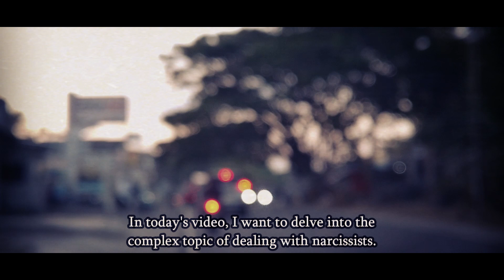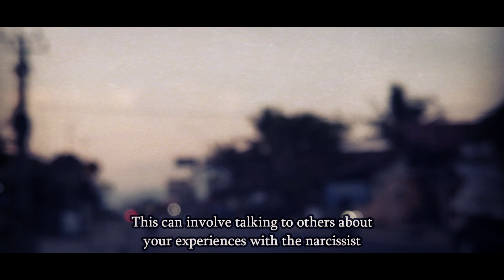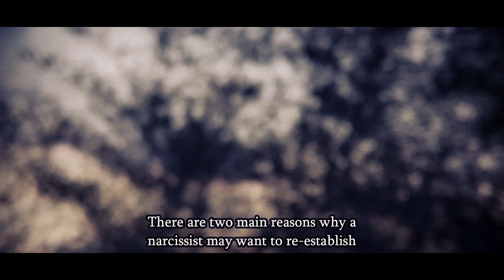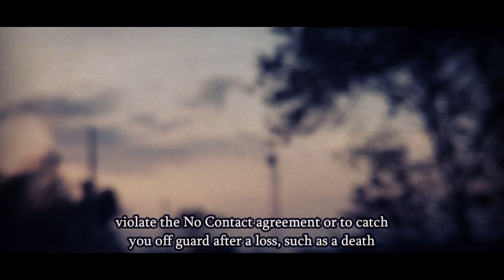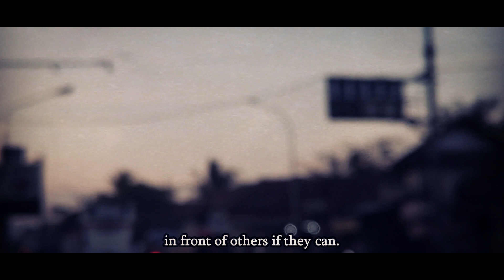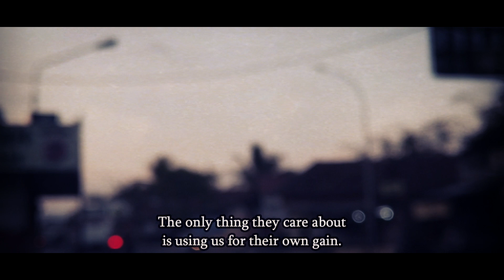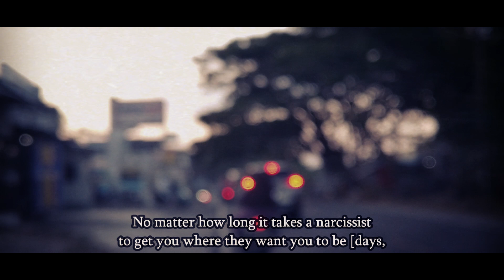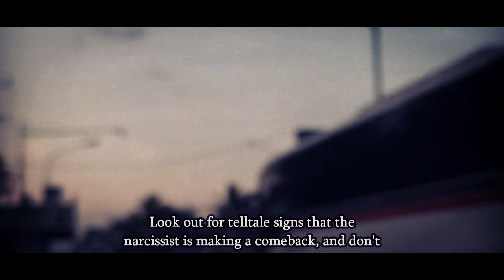💪🏼The BOLD Move To MAKE a Narcissist Who Tries To Destroy You REGRET His Actions❗❗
Narcissists are skilled at reading emotions and responding in ways that benefit them, and their intentions are self-centered. To deal with them, set boundaries, expose their behavior, and take care of yourself. Narcissists may attempt to re-establish a relationship for value and security, and may continue their harassing behavior even after cutting off contact. It's crucial to implement a No Contact policy and be prepared to defend yourself against narcissist attempts to re-enter your life.

Narcissists often use the victim card, claiming death is preferable to living without you. They manipulate the victim by threatening violence if they leave or refuse to take them back. They use emotional appeals like apologies, remorse, and tears to gain sympathy. Narcissists have zero compassion and are unconcerned with our suffering. They use their charm as a negotiating advantage, and they wait for us to let them back in. To get rid of narcissists and their flying monkeys, both parties need to be eliminated. Look for signs of a comeback and discuss the tactics they use to win you back.